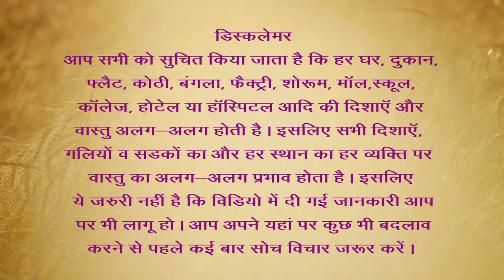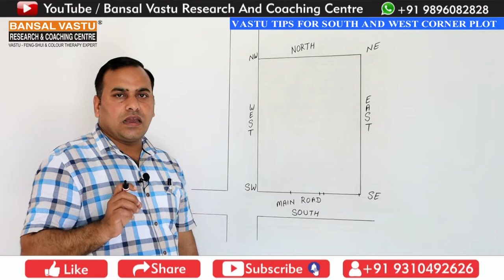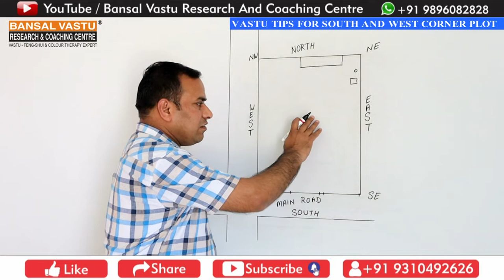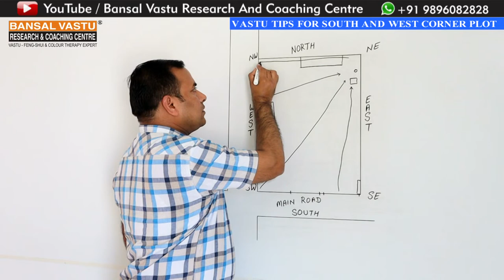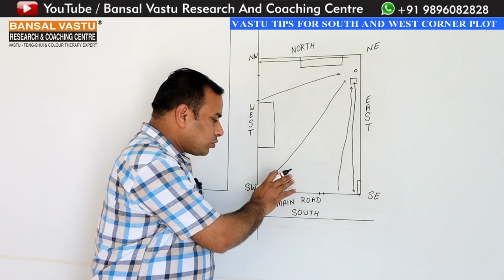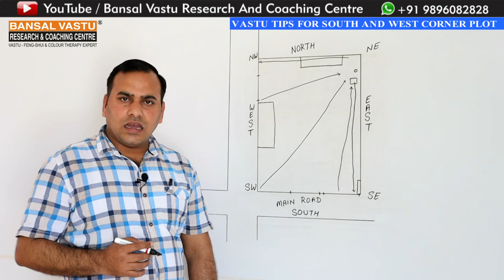Vastu Tips for South and West corner Plot/House/Home | Bansal Vastu | Dr. Vipin Bansal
How to build South and West ( corner ) Facing Plot/ home/ House/ building According to Vastu Shastra?